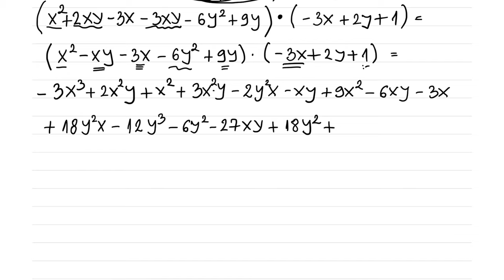Operacije sa polinomima zadaci